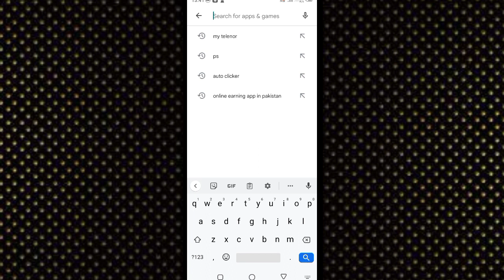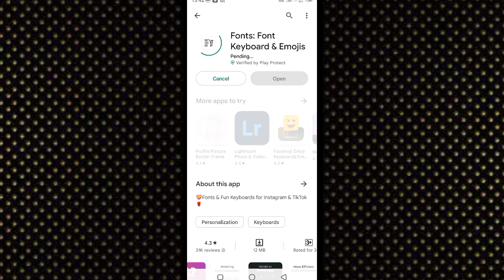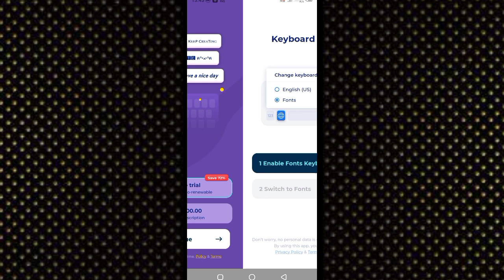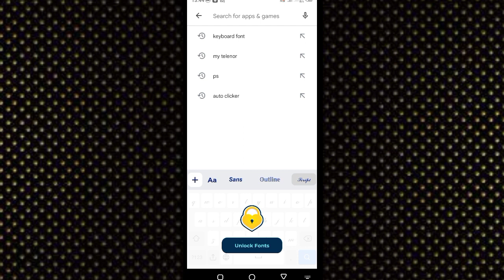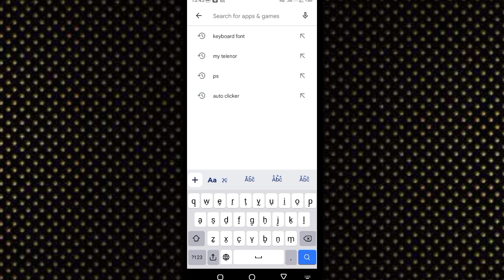keyboard ka font style kaise change kare 2023 | keyboard ka font kaise how to change keyboard font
keyboard ki writing kaise change kare

Keyboard Font Style Change Kaise Karen

1) How To Change Keyboard Font Style On Mobail

2) Mobile ke Keyboard Font Style kaise Badale

3) Keyboard Font Style Change

4) Keyboard ko chota bda kaise kare Mobile ka